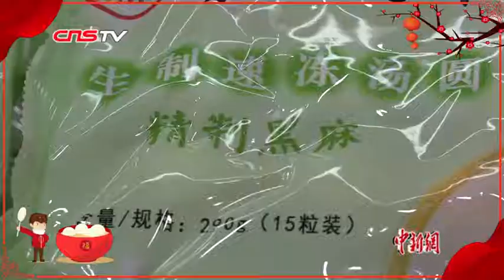“摇元宵”“奇葩馅儿”“南北之争” 说说这些与元宵有关的事儿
元宵与汤圆啥区别？啥是摇元宵？陈醋、榴莲、梅菜烧肉也能做元宵？与元宵有关的这些事儿，一起来聊聊！